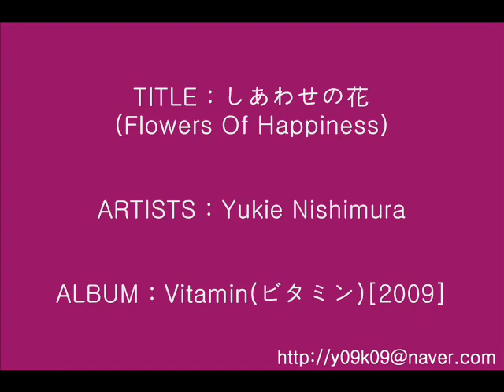しあわせの花(Flowers Of Happiness)-[행복의 꽃] - Yukie Nishimura_Instrumental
Yukie Nishimura
しあわせの花(Flowers Of Happiness)-[행복의 꽃]
Instrumental